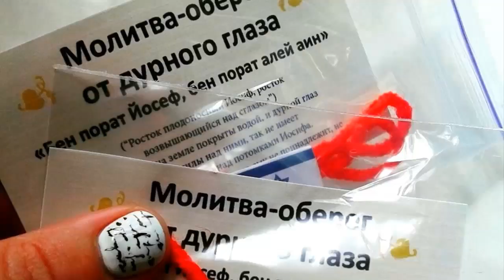Дом 2 Новости и слухи раньше эфиров!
Самые последние дом 2 новости и слухи. Информация о бывших участниках проекта.
Серии дом 2 можно посмотреть на официальном сайте проекта.